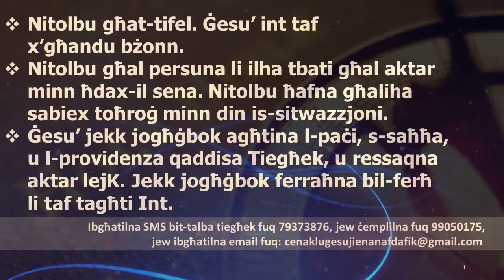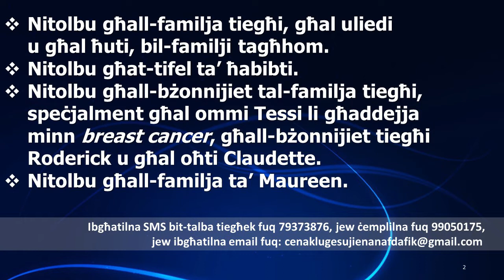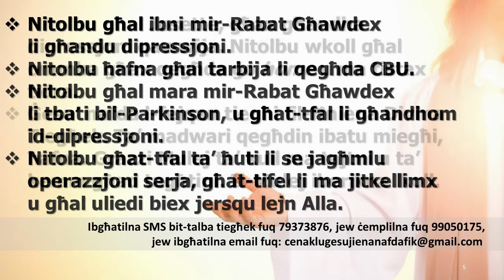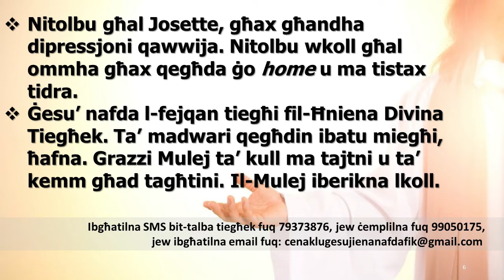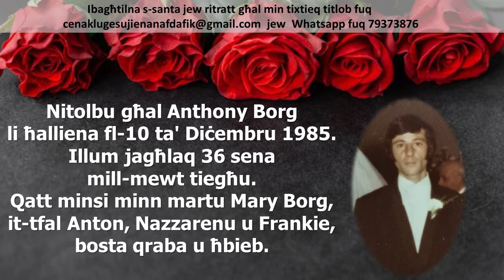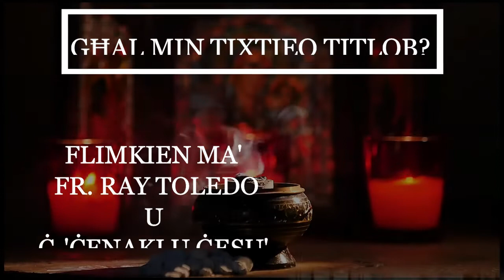10.12.21 - GĦAL MIN TIXTIEQ TITLOB?